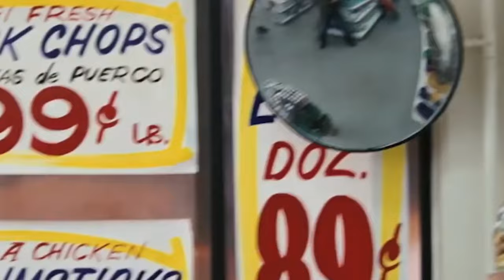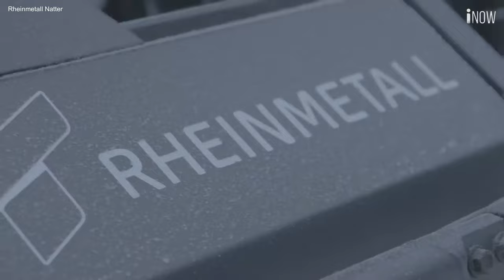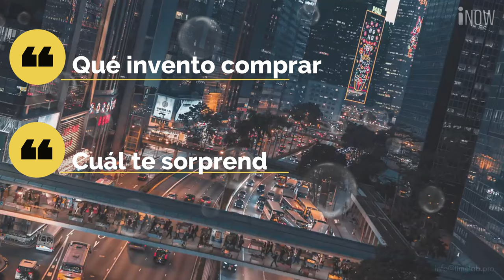Increíbles procesos de producción con máquinas y personas modernas a otro nivel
Desde un smartphone doble cañón hasta las mismas armas de peliculas🙀
🟡Recuerda que es de gran ayuda tu like. Gracias!

🔴Comenta en la caja de comentarios cual serias capas de usar frente a una situación de ataque? 😰